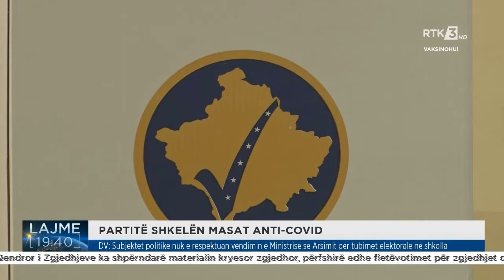PARTITË SHKELËN MASAT ANTI-COVID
Follow RTK:PARTITË SHKELËN MASAT ANTI-COVID